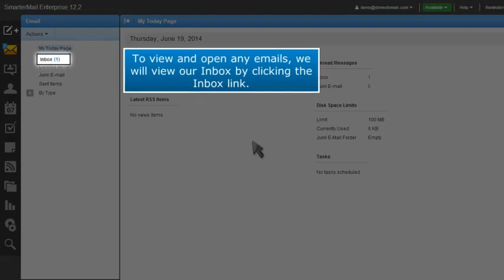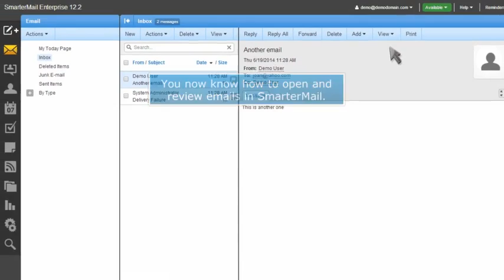How to open email messages in SmarterMail